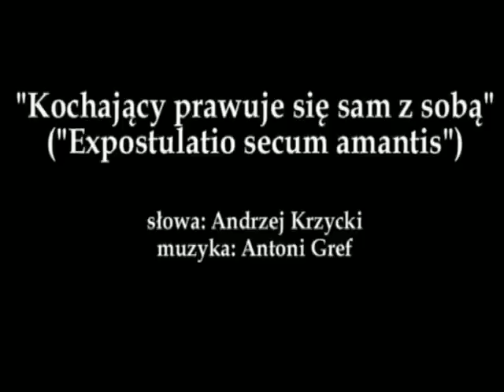Koncert chóru żeńskiego Cantilena Włoszakowice 11 12 2010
Koncert chóru żeńskiego Cantilena pod dyrekcją M. Jagodzik podczas XXIII Turnieju Recytatorskiego Literatury Staropolskiej im. Andrzeja Krzyckiego. Chór wykonał trzy pieśni napisane przez Andrzeja Krzyckiego, do których muzykę ułożył Antoni Gref.